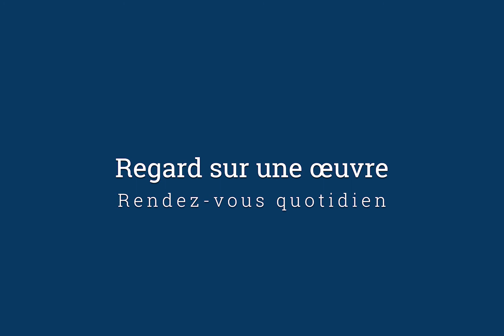Regard sur une œuvre - 50 - Félix Ziem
Rendez-vous quotidien

Félix Ziem (Beaune, 1821 – Paris, 1911)
Procession à Saint-Marc, Venise, c. 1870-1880
Huile sur bois, 54,2 x 41,7 cm

Réalisation et post production :
Agence Réflexion[s]

Copyright :
Musée Paul Valéry – Sète